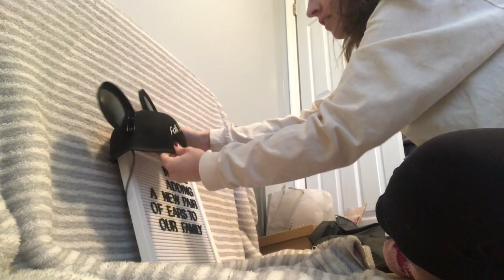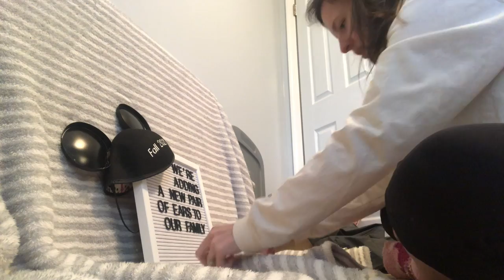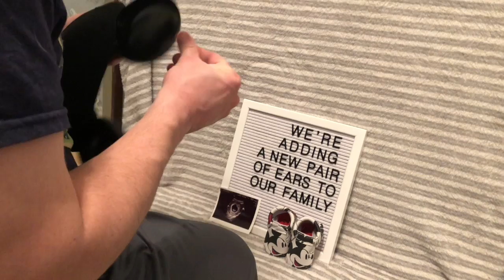Behind the Scenes of Our Announcement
In this video we give you a look behind the scenes of us (really Samantha) putting together our Pregnancy Announcement.

Moccasins from Freshly Picked
Mickey Ears from Shop Disney
Letter Board from Hobby Lobby